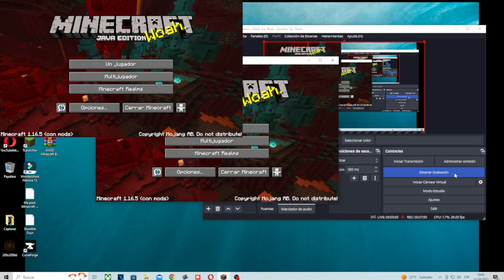MINECRAFT EN MODO PRO | MINECRAFT JAVA #65